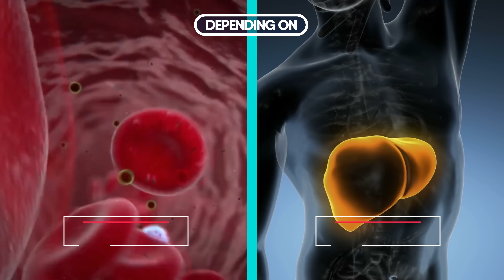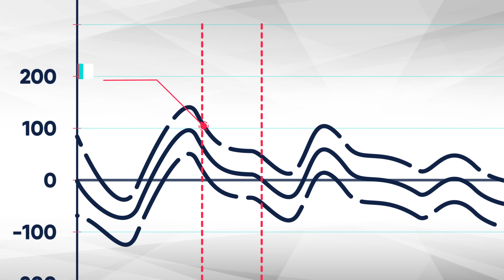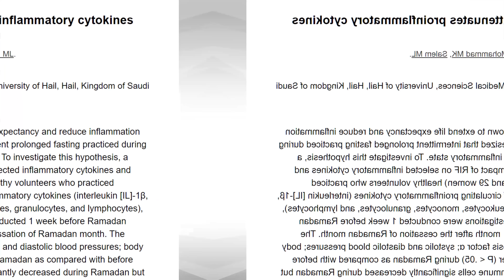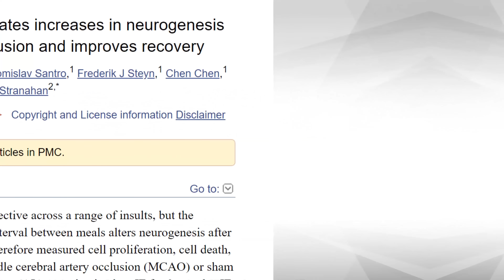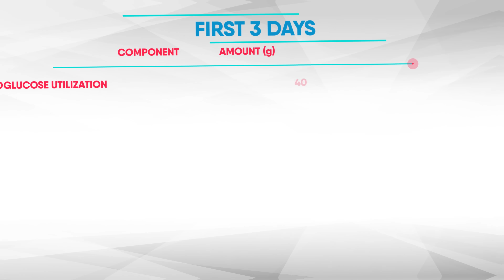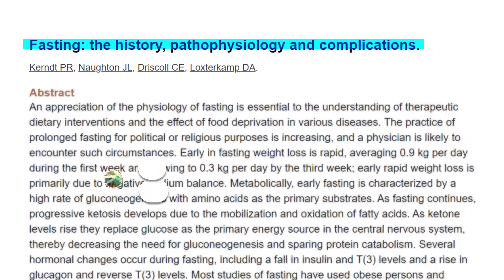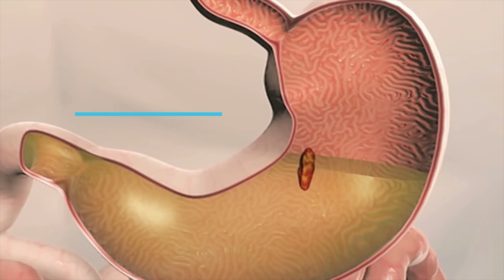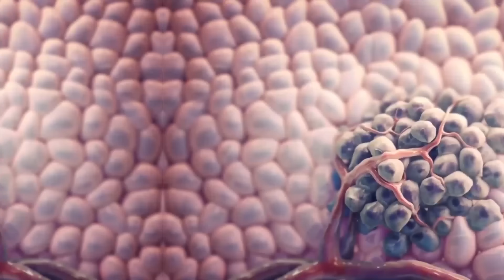What Happens to Your Body While Fasting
This is what will happen to your body when you are fasting. If you are planning to start an intermittent fasting protocol make sure you watch this video first, to find out exactly what will happen once you start.

Are you wondering what will happen to your body when you fast? Cuz if you are you should know that fasting will provide benefits that extend far further than just burning fat and making your diet more sustainable and enjoyable. When your body goes without food for a certain period of time, you'll experience changes that effect your brain, your digestive system, immune system, hormones, and even the function of all the microscopic cells found within your body. When you first begin fasting a few things happen at the cellular level that may cause hunger and fatigue if you're a beginner. this is because Your body will normally get it's energy from glucose or carbohydrates, so depending on how much sugar you have in your blood, and how much glycogen or carbohydrates you have stored in your muscles and your liver, it can take anywhere from 8 to 48 hours without food for your body to switch from mostly using glucose or carbs for energy to breaking down fat and using ketone bodies for energy in a process known as gluconeogenesis.(1) Now, to most people, the concept of going anywhere from 16 hours up to a few days without food may sound incredibly foolish and unhealthy but the exact opposite is actually true and it hasn't always been so mainstream to eat at least 3 times a day everyday. Human beings have evolved to be perfectly capable of going long periods without food. And this is supported by research on modern hunters and gatherers that shows that they go between intermittent periods of feeding and fasting depending on the availability of food. (2) For example modern Bushmen living in Africa go through frequent periods of food deprivation ranging from 1 to 10 days when they can't catch any game, or when they have seasonal droughts, or especially when animals migrate. The truth is that most healthy adults have evolved to be perfectly capable of fasting and the good news is that you don't have to fast for 10 days to experience the benefits for your body. Just 16 hours will provide some really unique beneficial effects. And when going through your first 16 hours without food the first thing you should expect is to start feeling really hungry right around your regular meal times that you're skipping. This is because of a hunger hormone in your body known as Ghrelin, which stimulates your appetite when it's released. And studies show that ghrelin levels will spike up at the times of the day that you normally eat, which for most people is breakfast, lunch, and dinner. (4) This will happen to your body automatically, and if you give in and eat before your fast is over the same thing will happen again the next day. On the other hand if you just ride out that hungry feeling, within about 2 hours after the initial spike in ghrelin, it should drop back down to normal levels and your appetite should drop. (4)  And as your body adapts more and more to skipping a meal like breakfast or multiple meals throughout the day you'll feel less of those automatic cravings to eat during those key times of the day that you normally find yourself hungry. If you allow yourself to adapt to consistently fasting for just 16 hours a day, while eating a healthy diet during the other 8 hours you're body will start to become much more sensitive to insulin. Having higher insulin sensitivity will not only help enhance fat loss, it'll also help you feel much better when your body doesn't have carbs available for energy, and it'll help reverse or reduce the risk of a number of serious diseases like diabetes, high blood pressure, heart disease, and even thyroid conditions. Now, during each of your 16 hour fasts, about 6 hours into the fast your body will begin going through another incredible process known as autophaghy. This is a process where your body begins destroying old or damaged parts of your cells. When you're always eating your body doesn't get a chance to do this because it's constantly rebuilding rather than breaking down. And breaking down unnecessary and dysfunctional components of your cells allows them to be recycled so they can perform optimally. This helps reduce inflammation throughout the body which helps fight a number of diseases. (5) The benefits of Autophaghy will also extend to your skin cells potentially slowing down wrinkles, age spots, and acne. Your immune system will also improve thanks to autophaghy. Your body will repair and produce brand new white blood cells which will be...